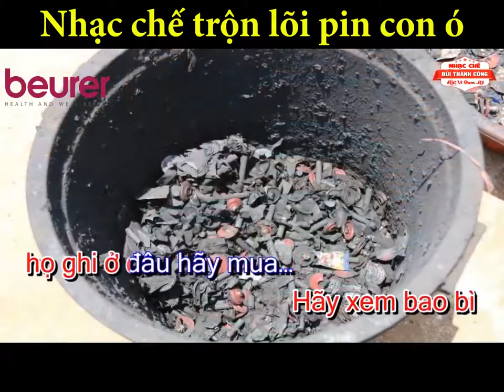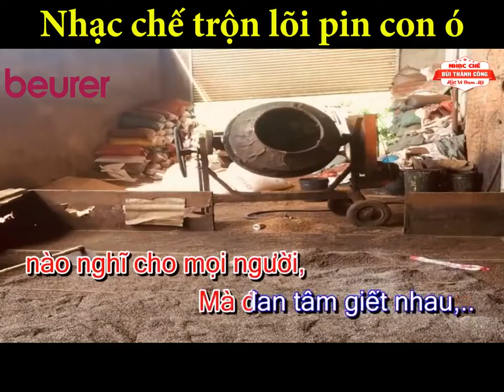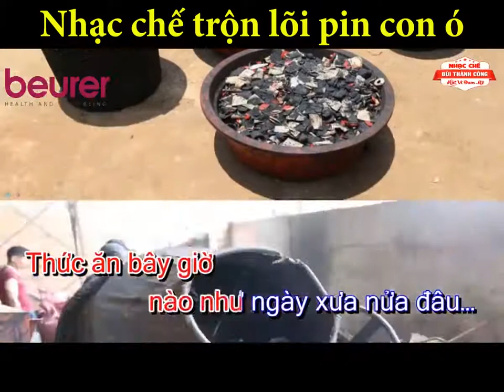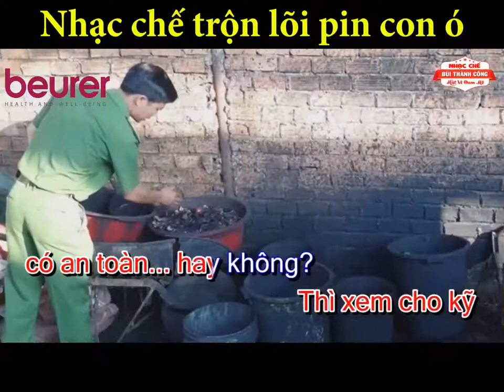Nhạc Chế Café Trộn Lõi Phin Con Ó - Bùi Thành Công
cà phê hoá chất uống rất là ghê đó các bạn đừng có uống nha